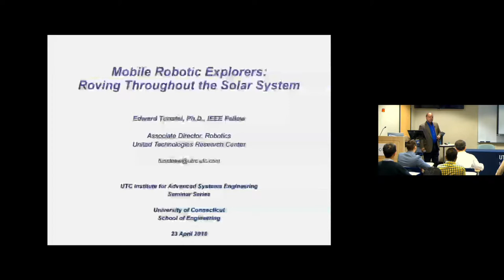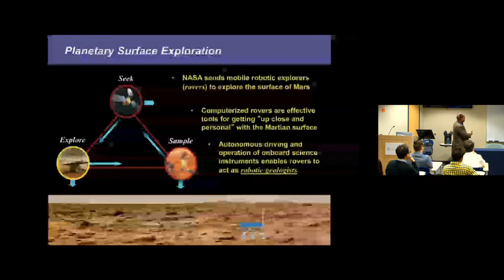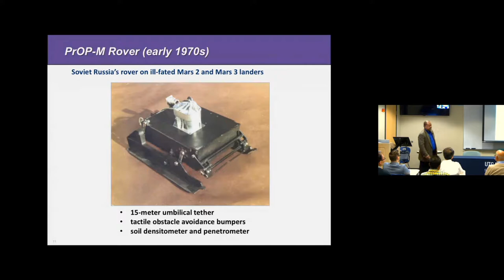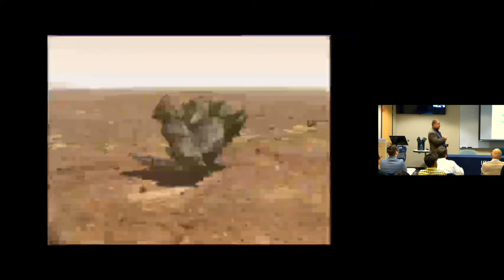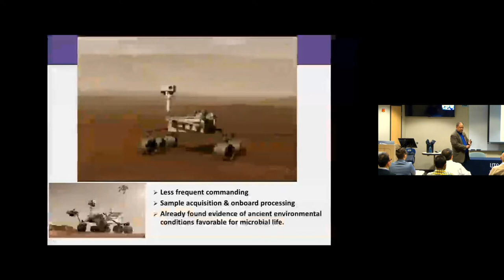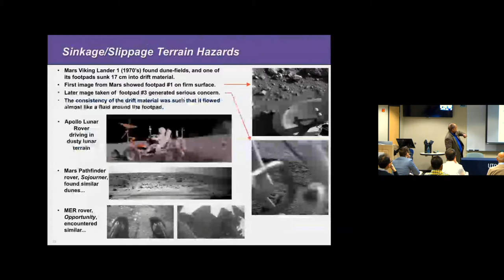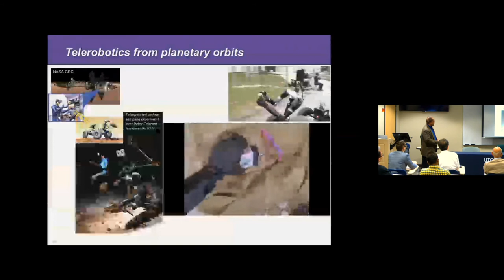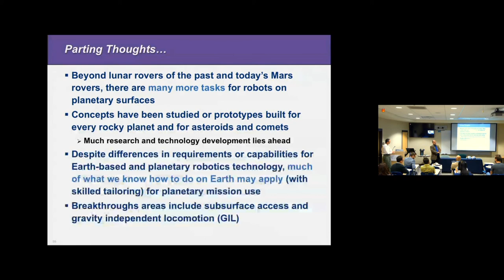Eddie Tunstel: Mobile Robotic Explorers: Roving Throughout the Solar System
This seminar was originally streamed on Monday, April 23rd, 2018. The full title of this seminar is as follows: Mobile Robotic Explorers: Roving Throughout the Solar System